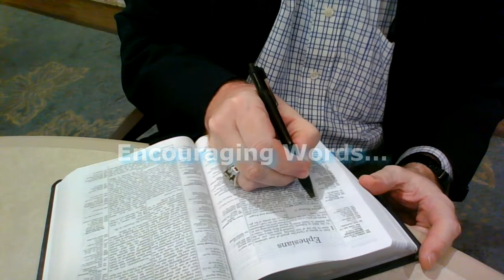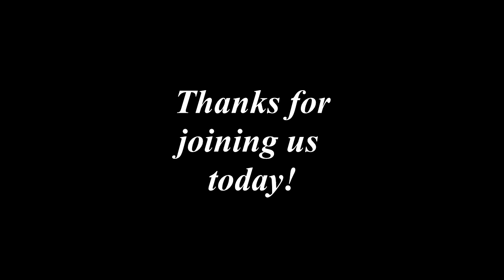Encouraging Words with Burt Campbell - Luke 1:25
The Good News of Jesus includes the truth that He is the remover of all shame. No matter who we are, what we've done, or what's been done to us, our future doesn't have to be defined by our past...only by how we open our hearts to the Lord today. He restores and makes everything new!

These videos are recorded for the residents of Friendship Village and made available on our in-house TV channel three times a day, Monday-Friday. In conjunction with the daily broadcasts, each video is also released on YouTube for others to enjoy as well. May you find strength and encouragement in the Lord!